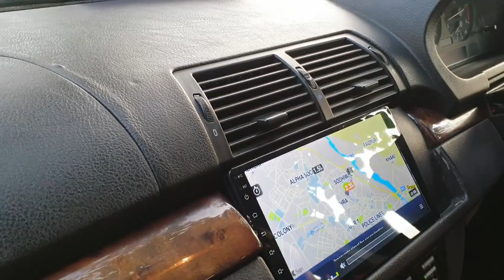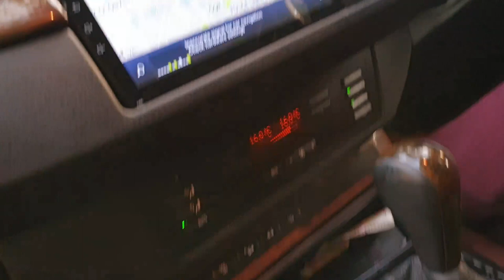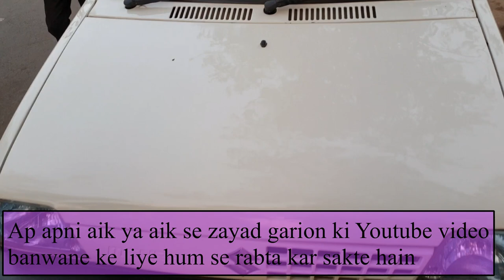Used Cars In Lahore | Asia's Largest Market | Sunday Car Bazar In Lahore | Used Cars Rates 2022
samanabad Used Cars Market Lahore
MAY last week video